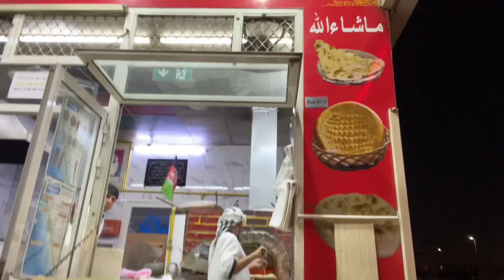Subrang Laking Tulong po talaga ang Scooter sa Pang Araw Araw na Gamit po dito sa Dubai, UAE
Follow Me Everywhere: @Kumander Badot
- Facebook | Instagram | Twitter | Snapchat | TikTok | Chingari -

My Other You Tube Channel:
YMC Farm | YMC Motors | Maryum TV